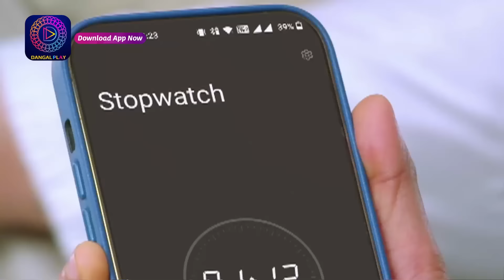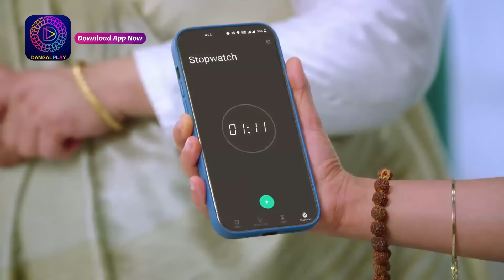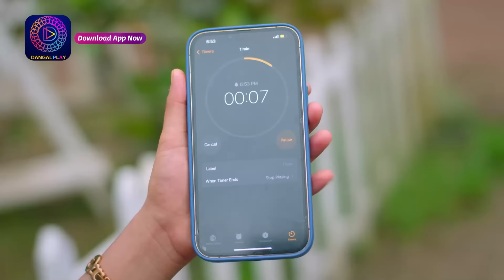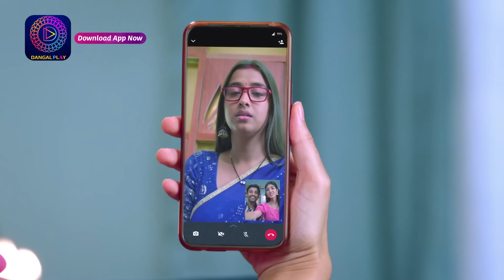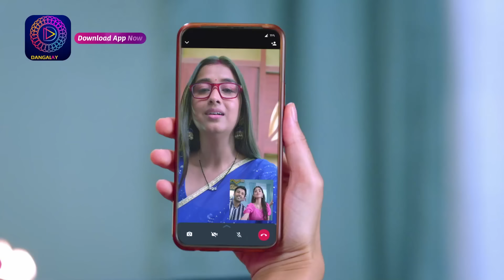Mann Sundar | 19 Aug 2024 | किसने किया रूही पर हमला ! | Special Clip | Dangal TV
You can watch the Dangal TV channel :
Fastway Channel No: 15
Digena Channel No: 117
Zing Channel No: 119
Tata Play: 177
Sun Channel No : 328